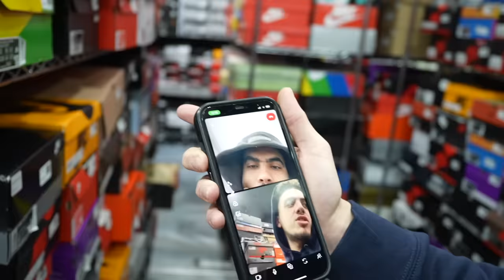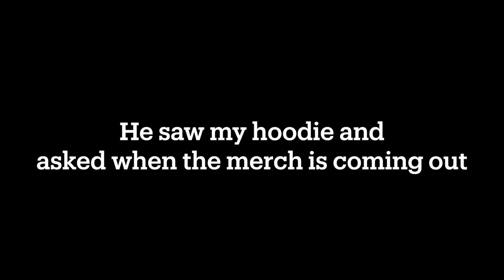He Thought I Was Playing...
Love Y'all :)